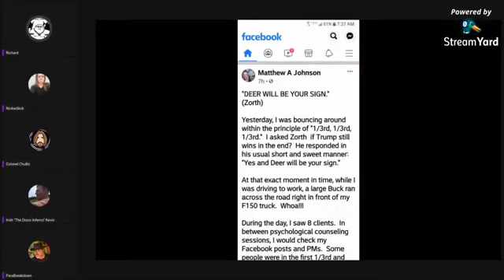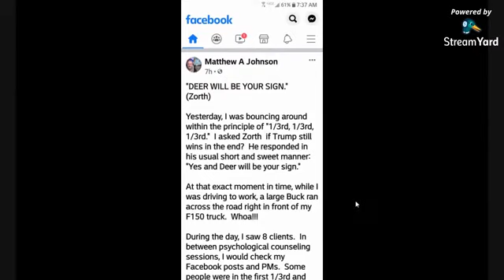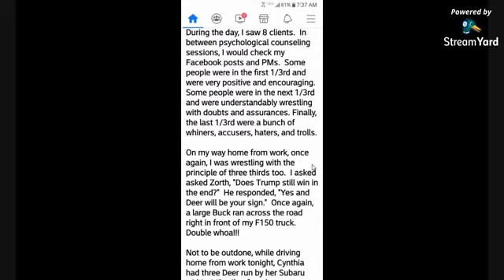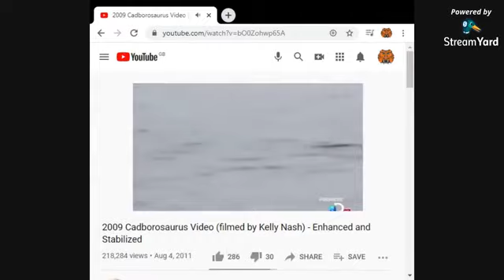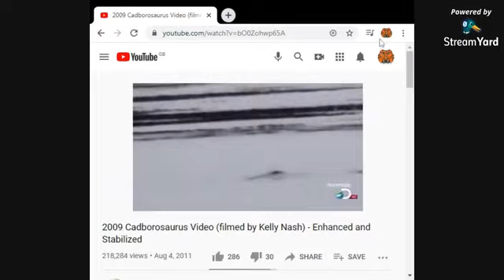Squatchable Ep.103 | (Mirrored) From the Squatchable Podcast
Squatchable Ep.103
The latest and best from the world of Bigfoot.
Be sure to check out:
Squatchable.com